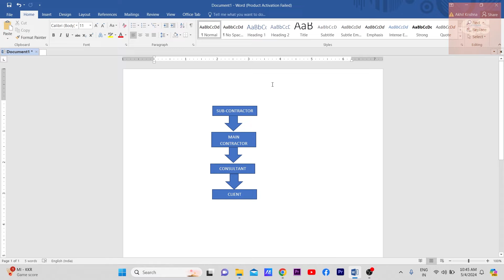Career Progression | Quantity Surveyor | Cost Management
A Guide to Career progression as a Quantity Surveyor !!!